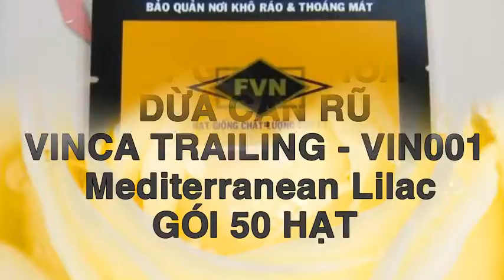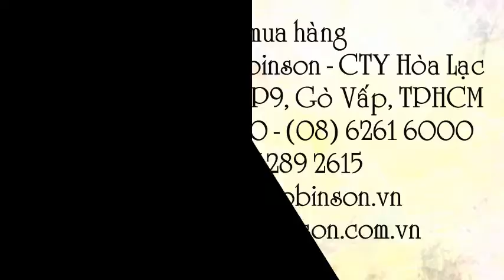Giống hạt dừa cạn rũ VINCA TRAILING VIN001 Mediterranean Lilac 50 hạt/gói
Liên hệ: Phòng bán hàng Robinson - Cty Hòa Lạc Tel: - Giống hoa dừa cạn rũ - VIN001 , Giống hoa dừa cạn rũ - VIN001 Mediterranean Lilac, Hoa dừa cạn rũ - VIN001 Mediterranean Lilac, - Hoa dừa cạn rũ - VINCA TRAILING 001, - Hạt hoa dừa cạn rũ - VINCA TRAILING 001 , Hạt hoa dừa cạn rũ - VINCA TRAILING - VIN001 , Hạt hoa dừa cạn rũ - VIN001 , Hạt hoa dừa cạn rũ - VIN001 Mediterranean Lilac , Hạt hoa dừa cạn rũ - VINCA TRAILING - VIN001 Mediterranean Lilac, VINCA TRAILING VIN001 Mediterranean Lilac, VINCA TRAILING VIN001 , Hạt hoa dừa cạn rũ màu hồng tím , Hạt giống hoa dừa hồng tím , Hạt giống hoa dừa cạn rũ VINCA TRAILING VIN001 , Hạt giống dừa cạn VINCA TRAILING VIN001 , Hạt giống hoa dừa VINCA TRAILING VIN001, Hoa dừa cạn VINCA TRAILING VIN001 , Hoa dừa cạn VINCA TRAILING , Hoa dừa cạn, Hoa dừa , Hoa dừa cạn rũ , Hạt hoa dừa cạn, Hạt giống hoa Việt Nam , Hạt giống hoa , Hạt hoa , Hoa dừa cạn rũ - VINCA TRAILING , Hạt giống hoa dừa cạn rũ - VINCA TRAILING, Hạt giống hoa dừa cạn rũ - VIN001 , Hạt giống hoa dừa cạn rũ - VIN001 Mediterranean Lilac , Hạt giống hoa dừa cạn rũ , Hạt giống hoa dừa cạn rũ - VINCA TRAILING - VIN001 Mediterranean Lilac